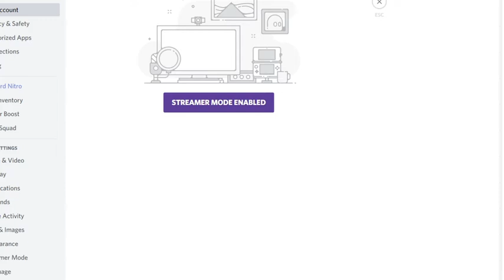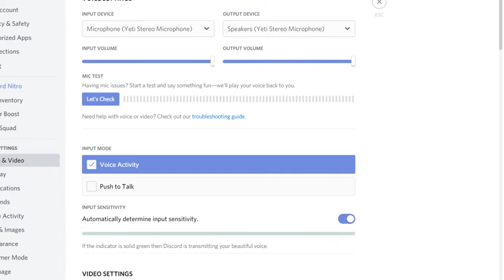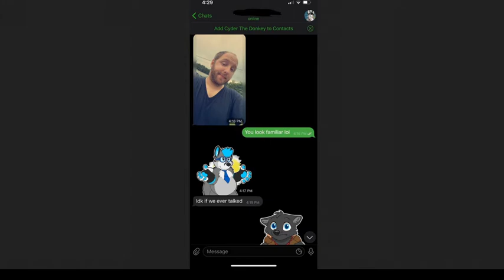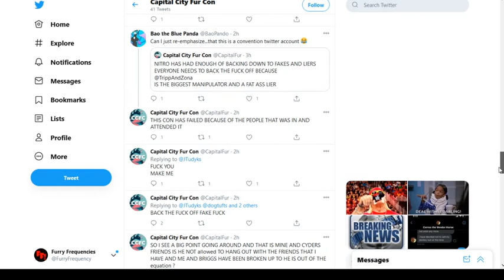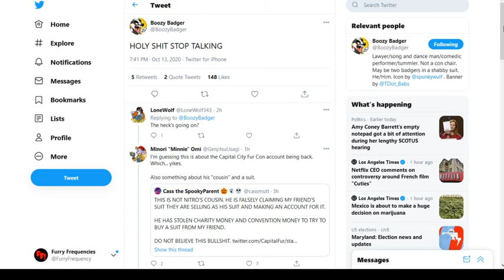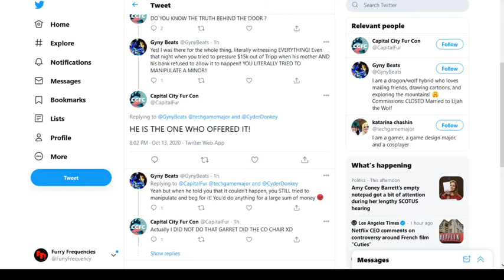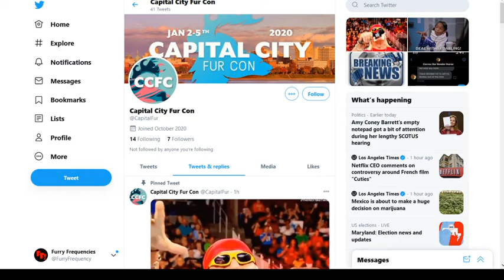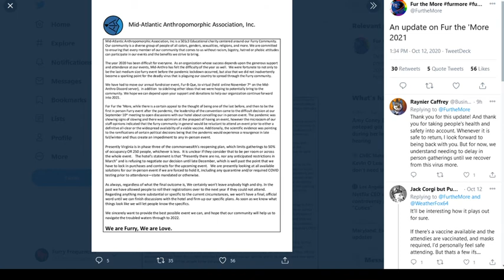Furry Frequencies Episode 77 - The Meltdown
Originally recorded on October 13th, 2020 via Twitch

We give a look at Nitro and his bizarre meltdown on Twitter, after he roped in his "cousin" to speak on behalf of him. That leads us into a spirited discussion into the furry con landscape for 2021.

All this and so much more on this episode of Furry Frequencies!